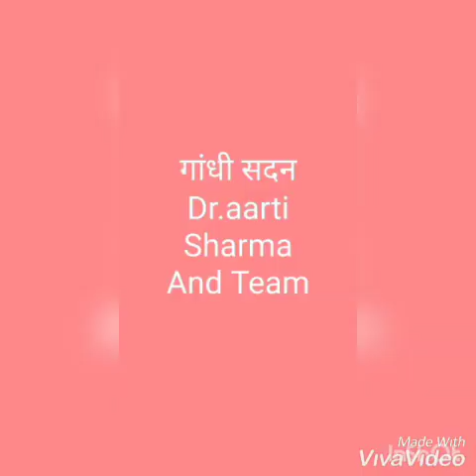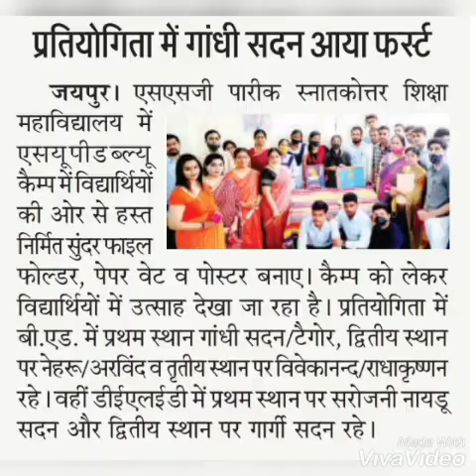SUPW Camp 2021| Mahatma Gandhi Sadan B.Ed Trainee Pareek College | Teacher Training | Aarti Sharma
Socially Useful Productive Work (SUPW) is a subject in Indian schools where students can choose from a number of vocational education activities like knitting, gardening, cooking, painting, carpentry and other crafts and hobbies
The aim of B. Ed. In this SUPW camp student-teacher develop certain skills through work experience for example gardening, chalk making, interior decoration, stretching & tailoring cloths, candle making etc. ...

This Camp Incharge Dr. Aarti Sharma.
This is a part of Teacher Training Programe.

SSG PAREEK PG COLLEGE OF EDUCATION